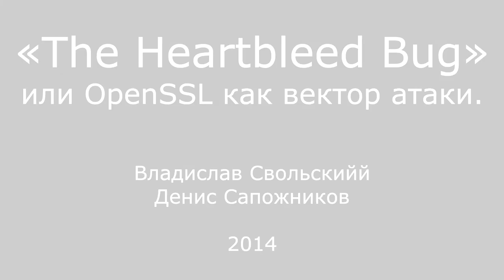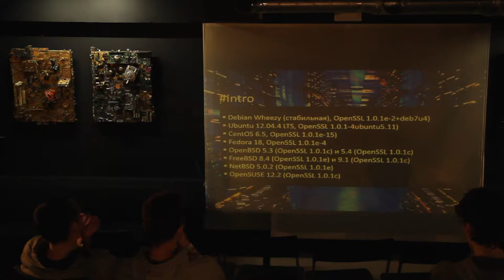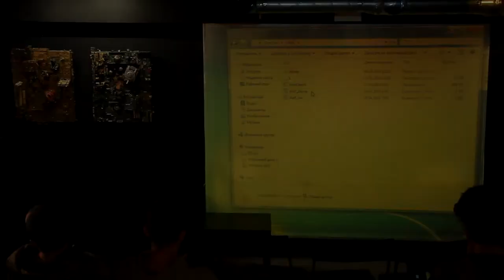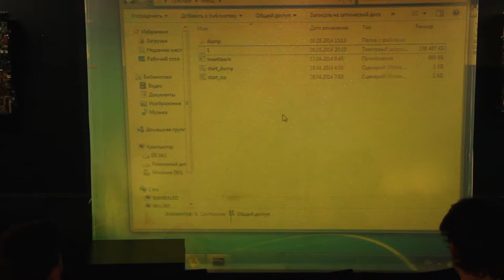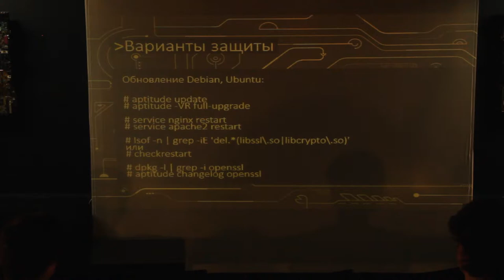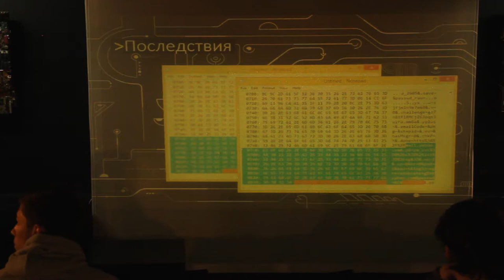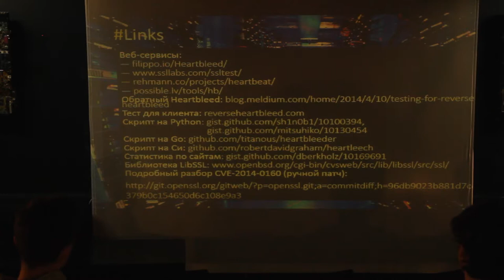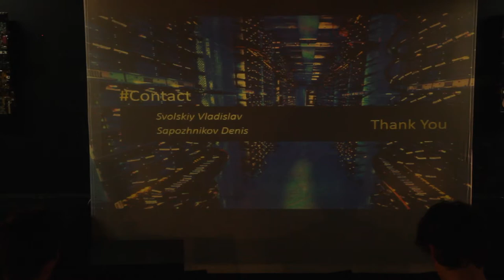«The Heartbleed Bug» или OpenSSL как вектор атаки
Программисты создают код, а хакеры находят в нем ошибки и пользуются ими. Это уже мейнстрим.

Однако обнаруженная дыра в самом распространенном (open-source) криптографическом пакете OpenSSL потенциально могла привести к хищению данных большинства пользователей интернета, что назвать мейнстримом вряд ли получится.

Лекция проводилась в рамках Образовательных курсов для IT-специалистов в баре KLЮTCH, Санкт-Петербург